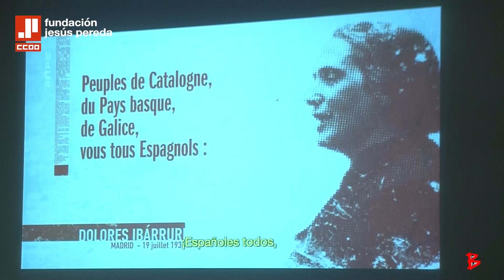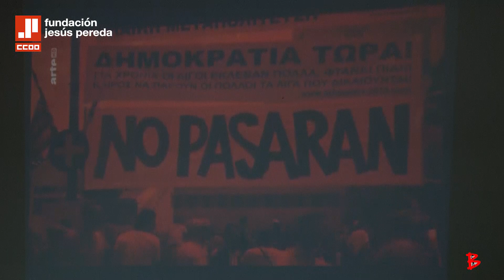¡ NO PASARÁN ! PASIONARIA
PRESENTACIÓN DE LIBRO ¡ NO PASARÁN !
Bienvenidos, bienvenidas a este acto organizado por Comisiones Obreras y por la Fundación Jesús Pereda.

En primer lugar, me gustaría agradecerle su asistencia y su interés por el libro que hoy presentamos, ¡No pasarán!  biografía de Dolores Ibárruri, Pasionaria.  Y digo Pasionaria, y no La Pasionaria, como comúnmente la conocemos o la llamamos, pues tal y como se recoge en las primeras páginas del libro, el artículo, la, le hacía parecer una folclórica y como diecia ella misma, esto no le complacía.

 Como digo, es un privilegio para mí hacer la presentación de un libro sobre la vida de Dolores; una mujer cuyo retrato he visto colgado en mi casa desde que tengo uso de razón, y por la que he visto a mi padre llorar como una magdalena el día de su muerte, como si de una compañera, una amiga íntima o un familiar se tratase.

Sin embargo, tras la lectura del libro, me he dado cuenta de lo poco que la conocía. Con la lectura de estas páginas he conseguido acompañarla en su camino.  Poder sentir la fuerza en cada una de las palabras que dirigía a los combatientes. Su valentía a seguir luchando por la causa, a pesar de ser encarcelada en numerosas ocasiones. Su dolor, al separarse de sus hijos. Y, sobre todo, la impotencia al ver como todo aquello por lo que habían luchado, y que se había conseguido, se desvanecía. Creo que este último es un sentimiento compartido por muchos de los que hoy estamos aquí, que vemos como el fascismo a avanza, se introduce sin que podamos erradicarlo de la manera que nos gustaría.

 Es como digo un honor para mí hacer la presentación de este libro y de su autor Mario Amorós, que me acompaña que a mí a derecha, periodista historiador mundialmente conocido por sus obras sobre la Chile del siglo XX, y por otras biografías como la Salvador Allende o Pablo Neruda, que se presentaron aquí en Ávila también, y que ahora, después de dos años de trabajo, presenta, la que sin duda va a ser la obra de referencia de la dirigente comunista vizcaína. Porque es la primera vez que un historiador tiene acceso a su archivo personal. Un archivo personal, que guarda y custodia con enorme cariño su nieta, Lola Ruiz Ibárruri, que hoy tenemos la suerte de que nos acompañe, que seguro nos contará muchos detalles de nuestra Pasionaria, desde un punto de vista más familiar más íntimo.
Como digo, ambos han conseguido hacer una obra excepcional y original que nos permite conocer a Dolores, no solamente como icono del comunismo internacional, sino como en un ámbito mucho más como digo familiar íntimo.

 Se trata de un libro que, a pesar, de recoger muchísimos datos personajes históricos y hechos históricos, se hace de una lectura muy amena, sencilla y placentera, pues la narración es muy sencilla muy fácil de leer, y permite que esté al alcance de cualquier lector sin necesidad de ser historiador; un sector por otra parte, para el que la lectura de este libro es obligatoria.
Y antes de pasar la palabra a los verdaderos protagonistas de este acto, me gustaría dado que hoy es el Día Internacional contra la Violencia de Género, pues leeros el concepto que Dolores tenía del comunismo, y que se recoge en este libro, que paso a leer si me permitís.

 “Ser comunista, no significa sólo defender, en primer lugar, los intereses de la clase obrera y los campesinos; significa defender los derechos y los intereses de todos los trabajadores, de todas las víctimas de la opresión capitalista. Significa luchar por los derechos y la igualdad social de la mujer y contra las trabas feudales y prejuicios peligrosos, que han hecho de la mujer a través de los siglos, no solo la esclava de la sociedad, si no la esclava del egoísmo de los hombres.”

 Como se recoge en el libro, ella no se consideraba feminista, pues consideraba que el adjetivo comunista, englobaba a todas aquellas causas que consideraba justas, entre ellas, la lucha de las mujeres por conseguir una igualdad. Creo que, aun así, de este concepto se puede sacar una defensa a ultranza de la lucha de las mujeres por conseguir, efectivamente, esa igualdad, que sea real, y no, vamos a decir maquillada, como ocurre hoy en día.
Si más dilaciones, paso la palabra a los verdaderos protagonistas del acto: Mario Amorós, su autor, y a Lola Ruiz Ibárruri, nieta de Pasionaria. […]

Ávila, 25 de noviembre de 2021
                                                                                                                       Malva Martina Sanz Recio